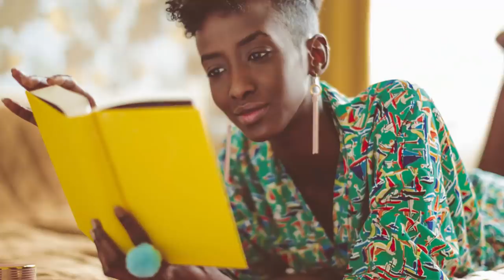Pourquoi je quitte FACEBOOK #214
Soyons presents, conscients et independants. L'avenir du continent est notre responsabilite